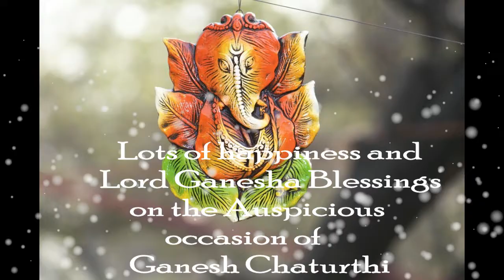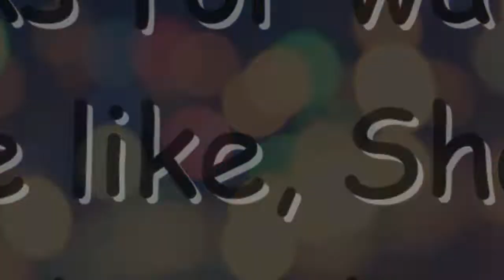Ganpati song | Ganesh Chaturthi | गनपति बप्पा मौर्या | Lord Ganesha Blessings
Hello Everyone,
Today's video is all about Ganesh Chaturthi, hope u enjoy this video.
Enjoy the wonderful celebration of the Aagman Sohala of Parel cha Raja. We bet this video will make you dance with joy too.

Tardeo Cha Raja 2018 Mumbai - Ganesh Chaturthi 2018 |  Mumbai Ganesh Chaturthi | Aagman 2018 | Ganesh Chaturthi Aagman | Ganpati Bappa Morya | Gananapati Bappa Official